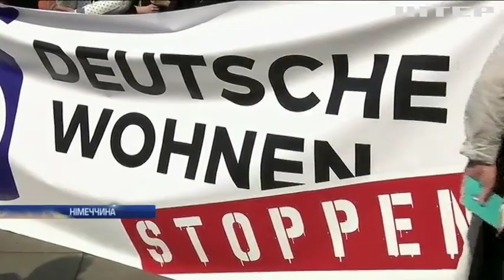У Берліні обмежили ціни на оренду житла